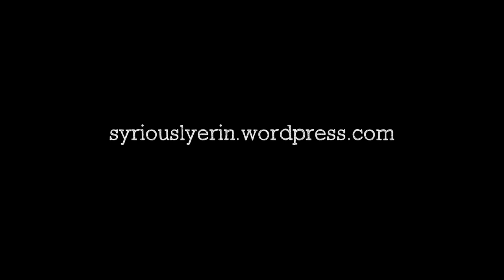Gazebo Quest 2015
This Thanksgivvies break, I enjoyed the charming state of New Hampshire with my homie Emily from the Cuseland.

I have a strange interest/obsession with gazebos and today we went on a quest to find some!

Product placement by Roux.